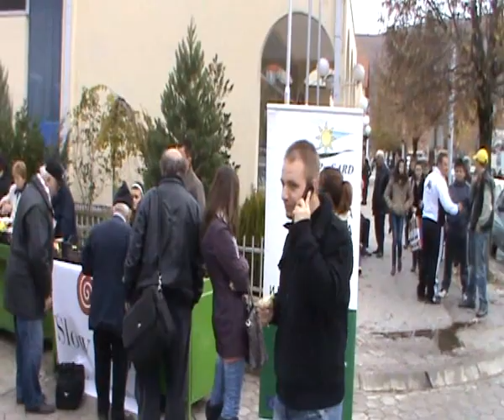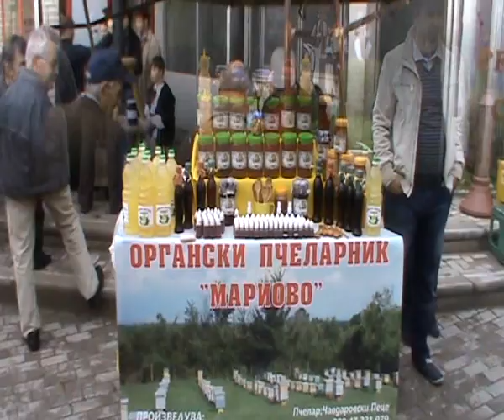Костенијада 2012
На 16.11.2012, се одржа трацициоалната Костенијада. Приликата беше исто таа искористена за церемонијално отворање на новата пешачка патека на десната страна на кејот на  реката Треска.
На отварањето присуствуваа претставници на Швајцарската агенција за развој  и соработка како и имплементаторите на Форумите во заедницата од Македонскиот Центар за Меѓународна соработка.
Манифестацијата беше исто така искористена за доделување на наградата „Зелено Јаболко" за најчиста општина во Република Македонија. Претставникот на еколошкото движење кој ја додели наградата нагласи дека покрај другото таа е едногласно доделена на Македонски Брод заради големото залагање на градоначалникот Војнески за одржување на еколошки чистата средина.